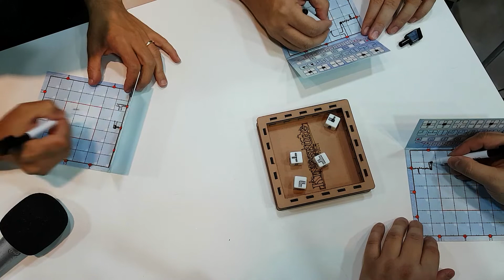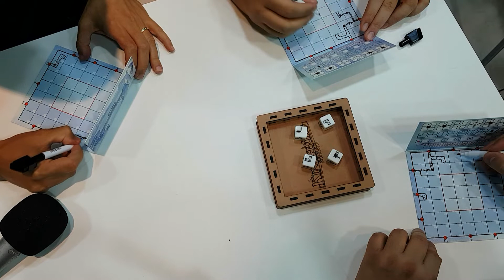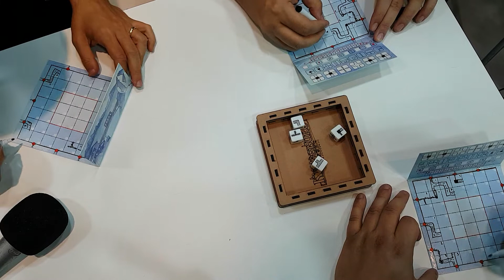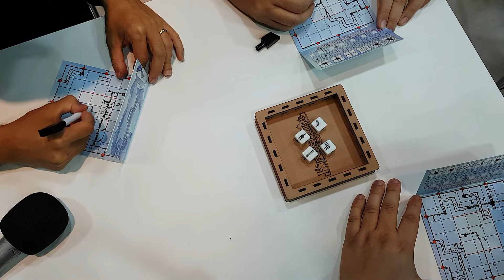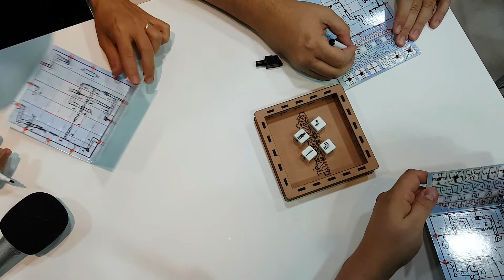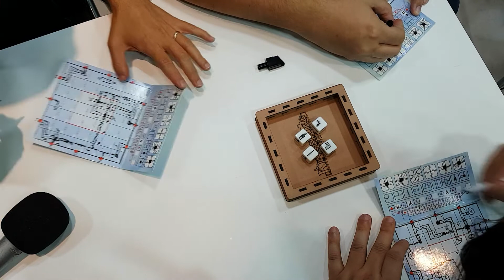Partida e Review - RAILROAD INK: DEEP BLUE - Na Mesa #276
No jogo multiplayer Railroad Ink, seu objetivo é conectar o maior número possível de saídas em seu tabuleiro. A cada rodada, um conjunto de dados é rolado no meio da mesa, determinando que tipo de rotas rodoviárias e ferroviárias estão disponíveis para todos os jogadores. Você tem que desenhar essas rotas em suas placas apagáveis ​​para criar linhas de transporte e conectar suas saídas, tentando otimizar os símbolos disponíveis melhor do que seus oponentes.

Quanto mais saídas você conectar, mais pontos você ganhará no final do jogo, mas perderá pontos para cada rota incompleta, então planeje com cuidado! Você vai pressionar sua sorte e tentar esticar sua rede de transporte para a próxima saída, ou você vai jogar pelo seguro e começar uma rota simples?

Apoie o Canal:
Agradecimentos Especiais aos Padrinhos!
George Felipe
Yuri Piratello
Pedro Gomes